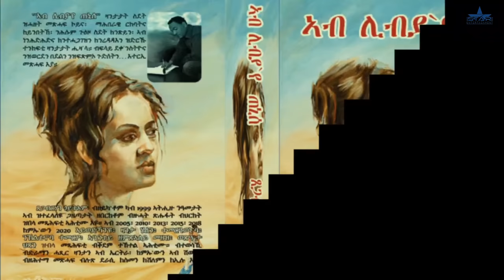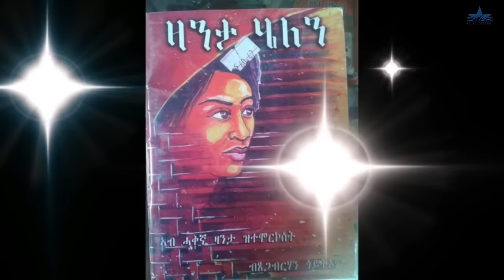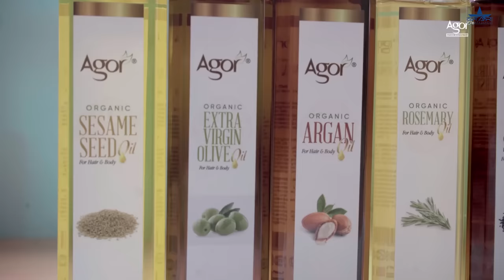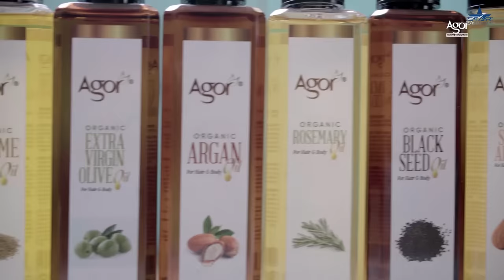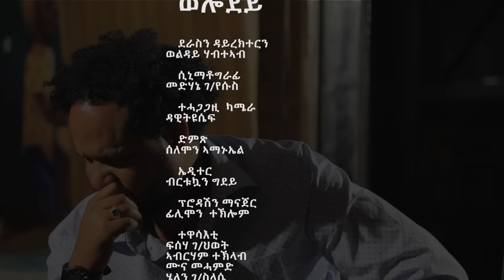New Eritrean Serie Movie 2023 - Welodoy part 1 // ወሎዶይ 1ይ ክፋል By Memhr Weldai Habteab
New Eritrean Serie Movie 2023  Welodoy  part 1// ወሎዶይ 1ክፋል By Memhr Weldai Habteab

lewhat
Thank u .